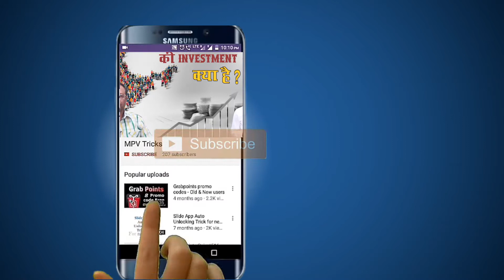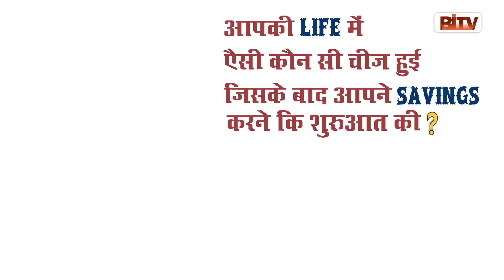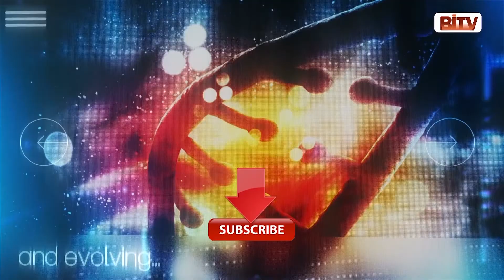What makes common man to start saving - Mr. Indar Rajani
Bhumit Financial Planning Advisory Pvt. Ltd. is a Financial Planning Firm.